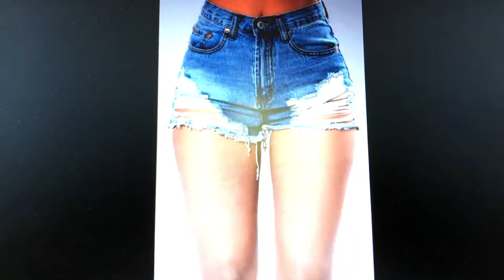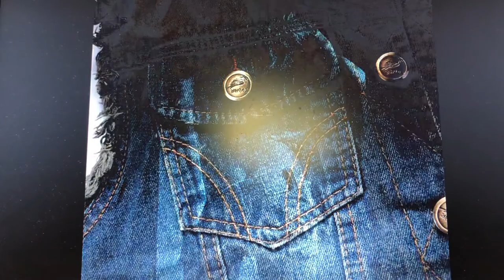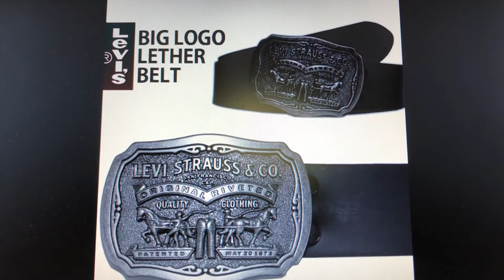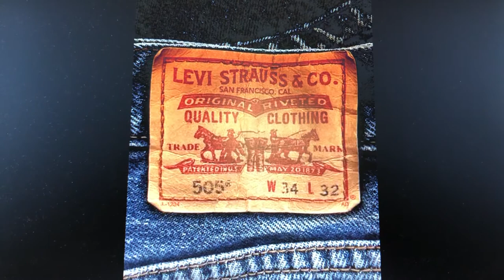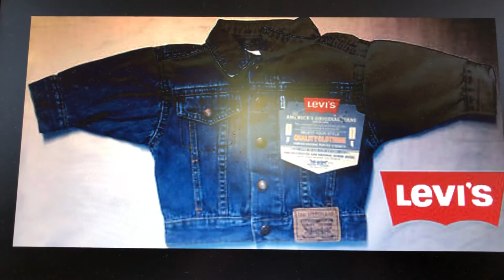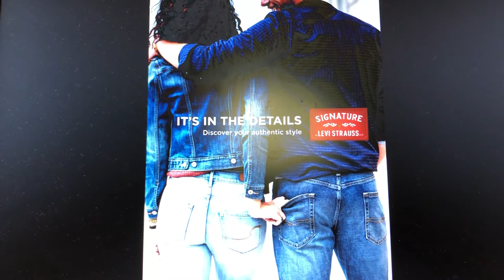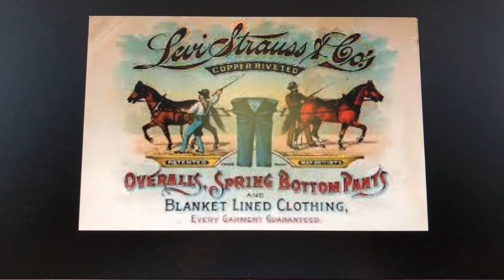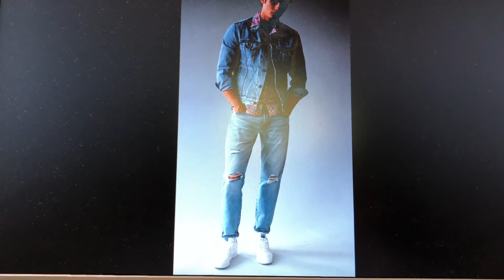3 May 2020